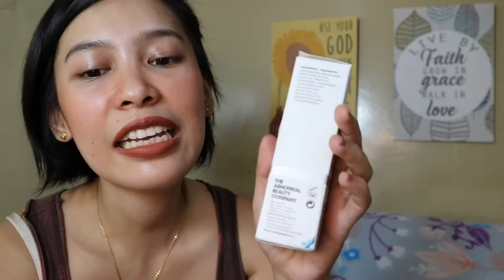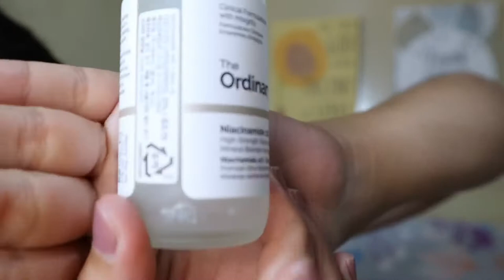EFFECTIVE BA? || HONEST REVIEW : THE ORDINARY NIACINAMIDE